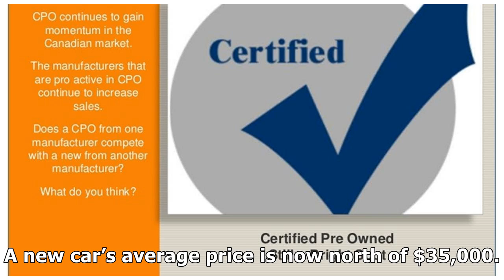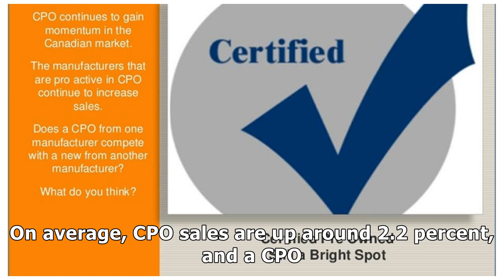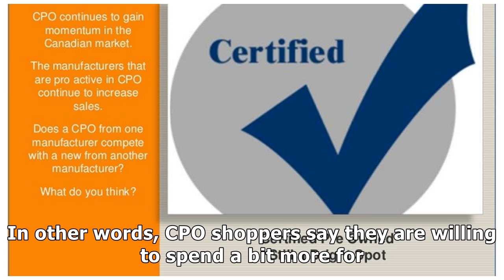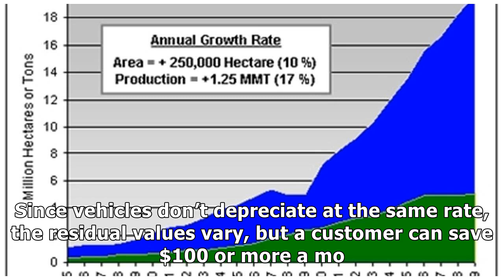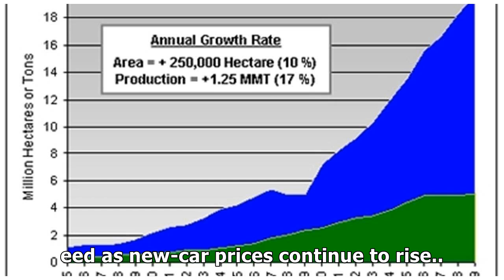CPO SALES CONTINUE INCREASING YEAR OVER YEAR